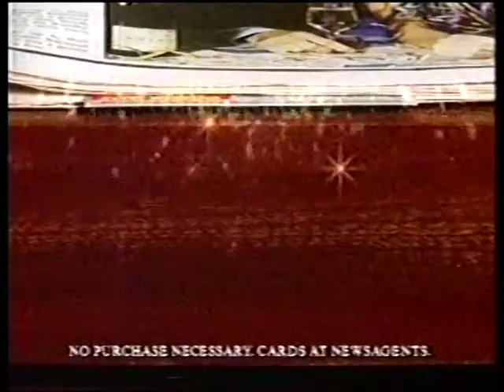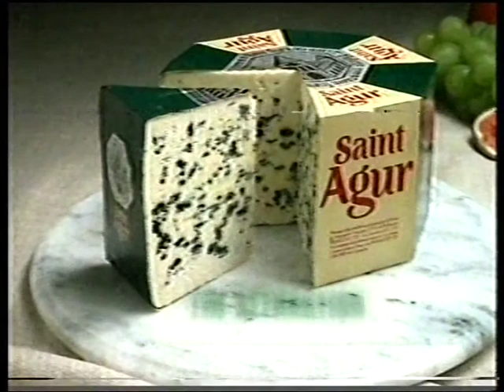Anglia continuity and advertisements - Saturday 27th September 1997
Includes:
End of 'Family Fortunes'
Promo - An Audience... with Elton John
Promo - 'Heartbeat'
Sting
Advertisements - Hellmann's, The Mail on Sunday, Courts, Saint Agur, Lakeside.
Promo - 'What a Performance'
Promo - 'Noah's Ark'
Anglia ident into the 'ITN Evening News and Sport'

Many thanks to Robin Carmody for the date.